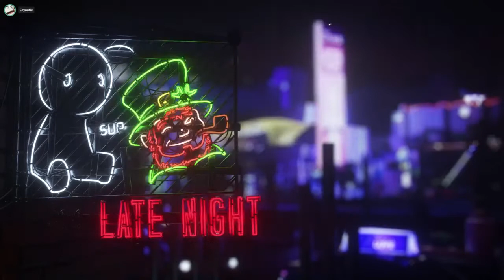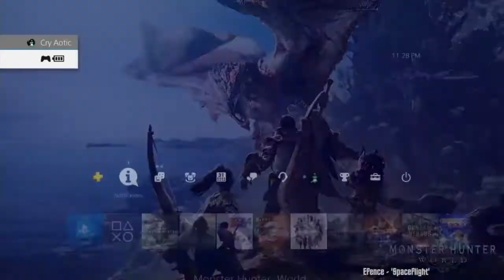Late Night with Monster Boy Quest [01/27/18] [P1]